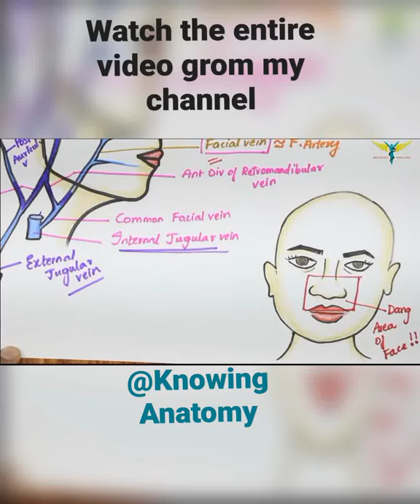Dangerous Area of the Face | clinical importance of venous drainage of face!